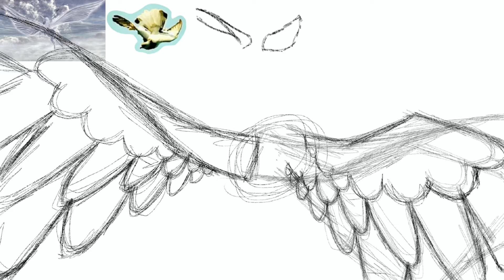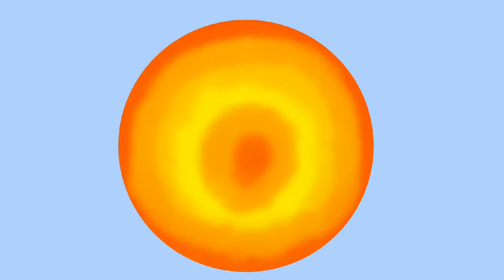Taking Flight Again : Speedpaint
This is a remake of my original Taking Flight drawing two years later, and wowwww she’s gotten much fluffier!

Time taken:
Four hours

Characters:
Kira